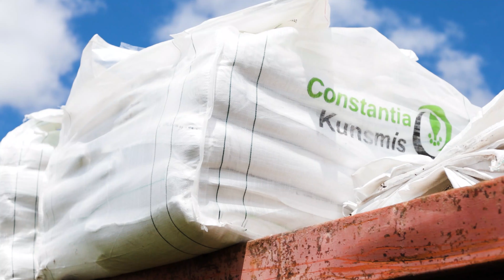BFT Boerdery | The stress and excitement of the year | Planting of Soybeans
Planting of Pannar 1555R soybeans in the Easthern Cape. Getting the seed in with Case IH tractors and a monosem planter. Planting 15 ha in a day 8 hour day, makes this planter super fast. Using a vacuum system too place the seed with presicion.